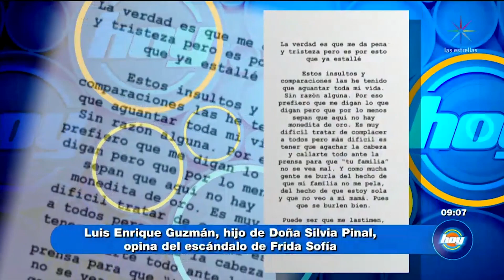Luis Enrique Guzmán reacciona a la pelea entre Frida Sofia y Michelle Salas | Hoy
El hijo de Silvia Pinal y Enrique Guzmán reacciona a las discusiones que han tenido sus sobrinas.